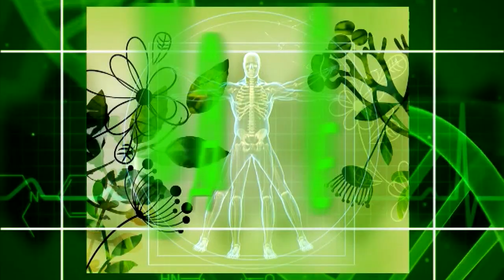Фактор здравје - Заштита од инфекции кај деца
Гостин: д-р Аспазија Софијанова, спец. педијатар неонатолог